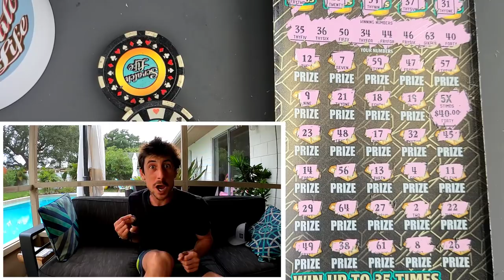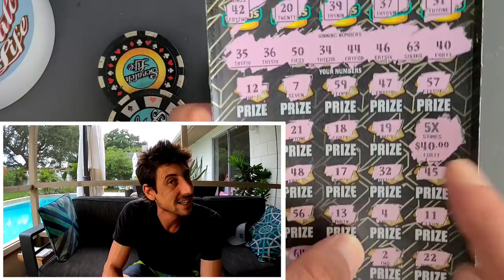⚠️HUGE WINNER⚠️ $30 Goldrush Let's Go✅🚀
Found a Huge Winner🚀
1 X $30 Goldrush Supreme scratch off ticket from the florida lottery!